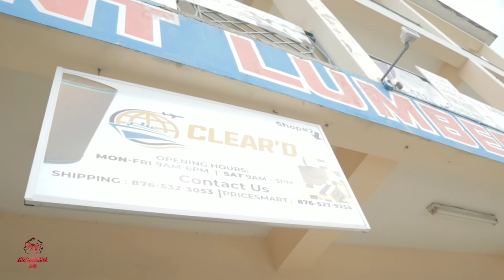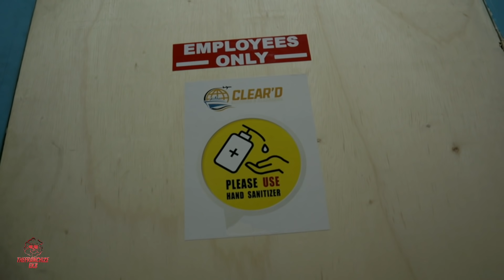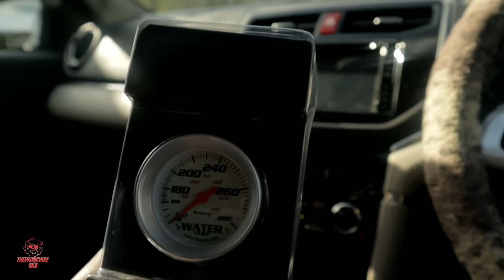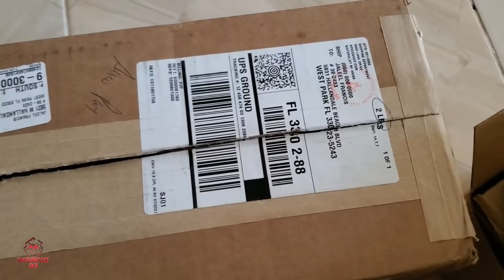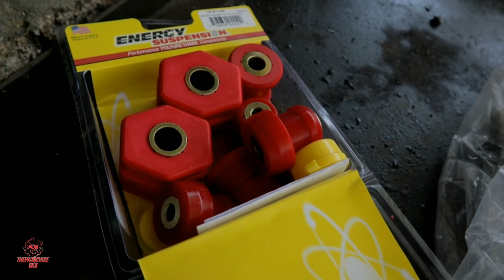RIRI GETS REPAIRS AND UPGRADES/BUILD IT BREAK IT FIX IT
This vlog shows me repairing damage to my turbo set up and adding new components to my car. I hope y'all enjoy the journey 👊🏾😎.
If you or any family member wishes to purchase anything from MAXPEEDINGRODS website remember...